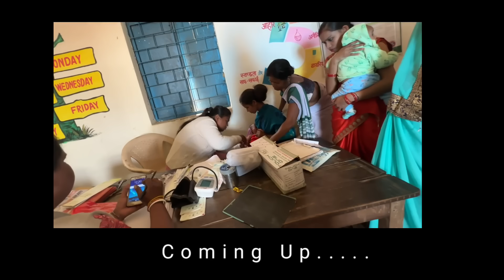आख़िर आज बाबू का नाम Reveal कर ही दिए | क्या नाम हैं जानलीजिये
आख़िर इतना दिन ये बात क्यों छुपा के रखे थे | जानलीजिये आज

baby of vijay riya vlogs
cute couple vlogs
vijay riya vlogs car accident
vijay ka vlogs videos
vijay riya vlogs baby face reveal
rangila family vlogs
vijay ka village vlogs,
vijay riya born baby
vijay riya ka new baby
couple vlogs,vlogs
vijay riya vlogs video
vijay riya ki sister vlogs